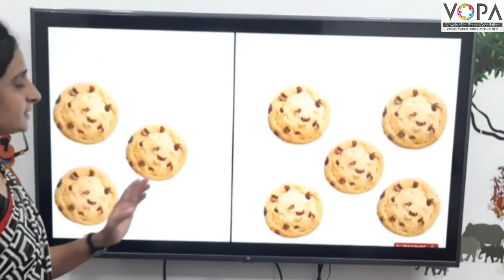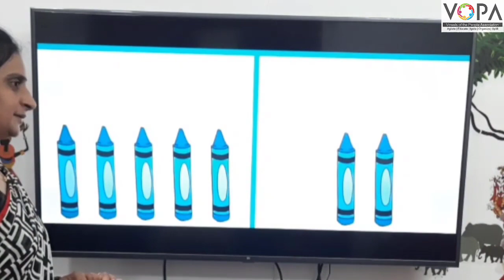1st | Maths | कमी जास्त | V3 | V-School